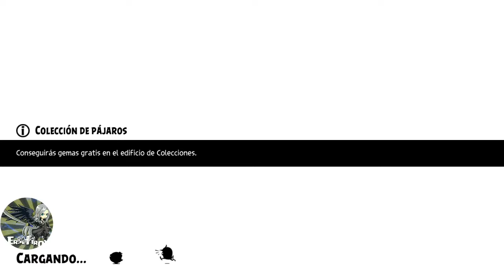Angry birds Evolution Chapter 10-1